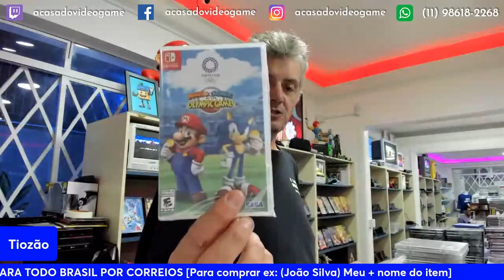TIOZÃO APARECEU COM VÁRIOS MORTAL KOMBAT 1 😯